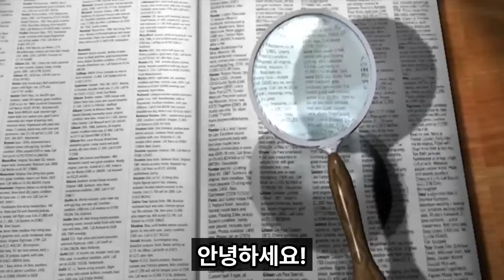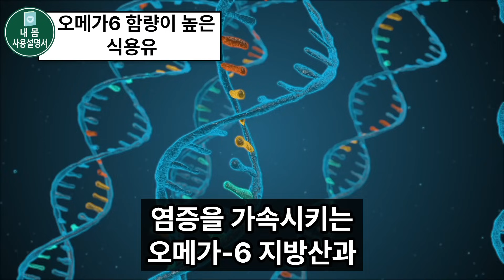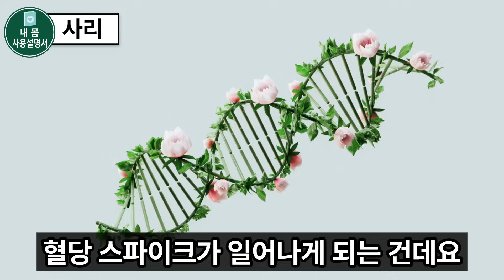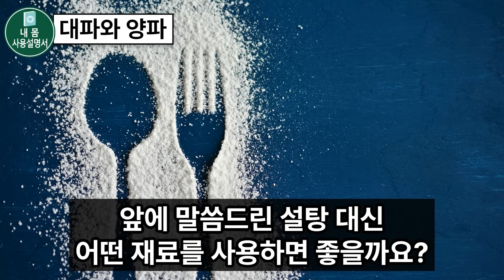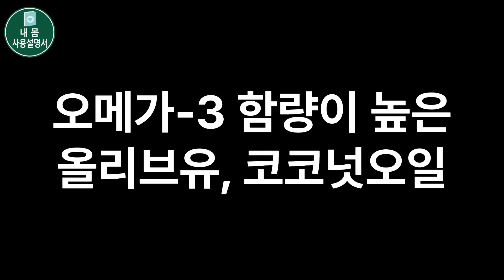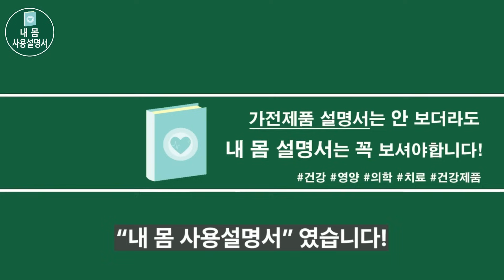김치찌개 끓일 때 절대 넣지 마세요!! 뇌세포가 파괴되고 치매에 걸릴 수 있습니다!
내 몸을 더욱 건강하게 유지하도록
정확한 메뉴얼을 제공하는 내 몸 사용설명서 입니다.

오늘은 나의 몸에 도움이 되는
김치찌개에 절대로 넣으면 안되는 음식과 김치찌개에 넣어도 좋은 음식에
대해서 알려드리도록 하겠습니다.